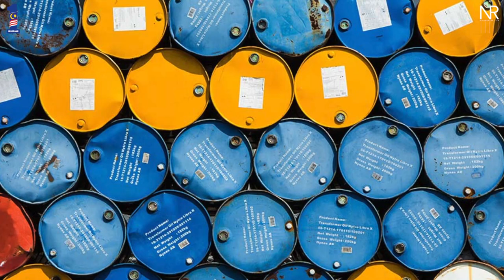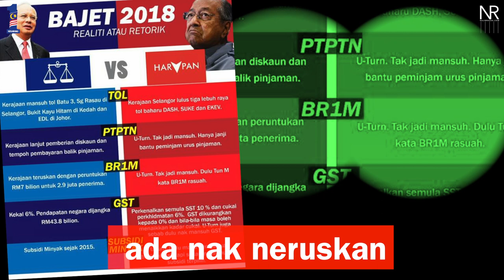Najib Razak : BR1M Ditambah kerana Hasil Bertambah